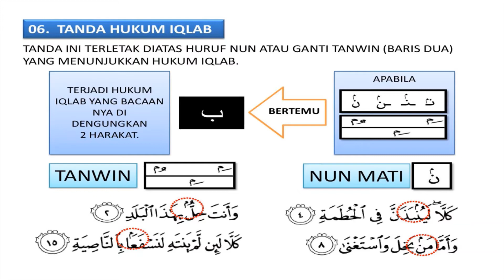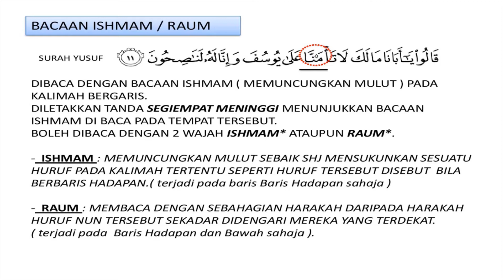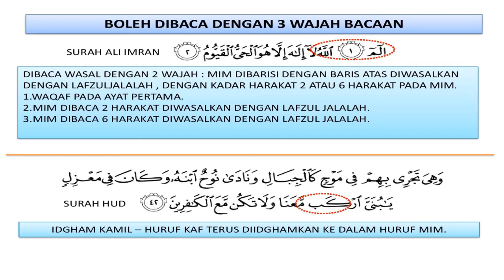NOTA TAJWID KU - KALAM HATI CHANNEL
Sila Share Nota Tajwid ni.